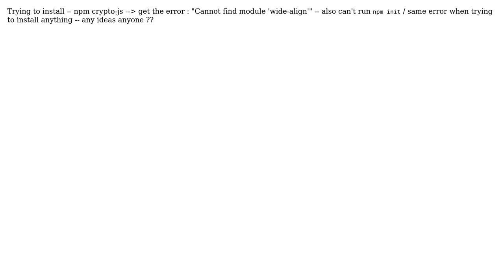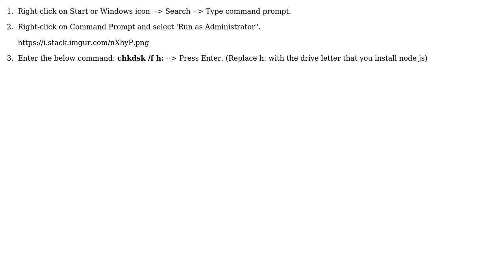Installing modules in npm is giving error message missing wide-align module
With thanks & praise to God, and with thanks to the many people who have made this project possible! | Content (except music & images) licensed under CC BY-SA | Music | Images & others | With thanks to user Shahriar enayaty user labguy and the Stack Exchange Network Trademarks are property of their respective owners. You are responsible for your own actions.